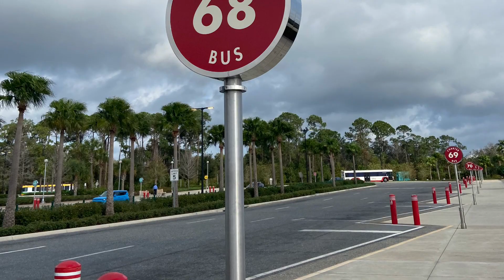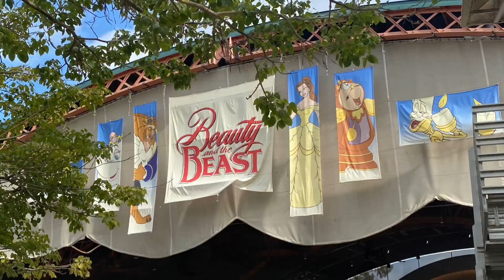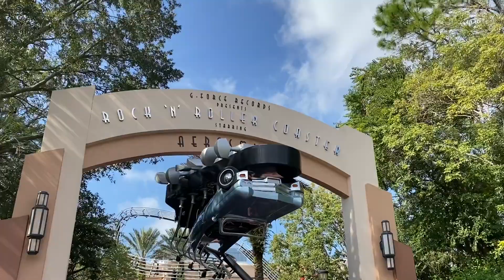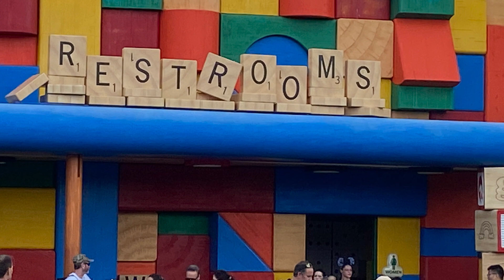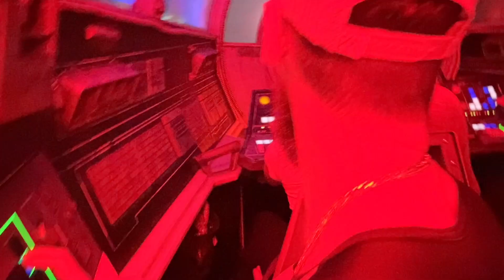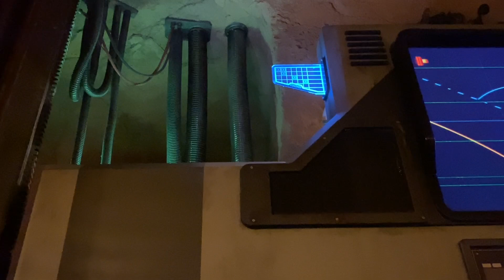Our first trip to Hollywood Studios 2022!